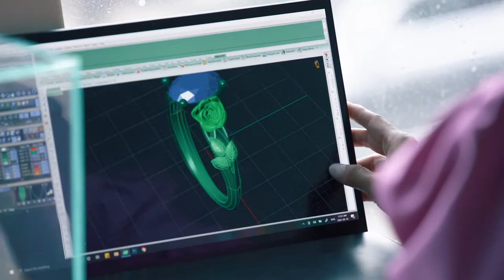Project Nostalgia - Sin Kim Jewellery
Project Nostalgia collaborator and @theweddingco member @sinkimjewellery brings a personal touch to every piece she creates. We loved working with her on this project and discovering more about her style and inspiration. For the hopeless romantics, you'll definitely want to check out @sinkimjewellery 's work!